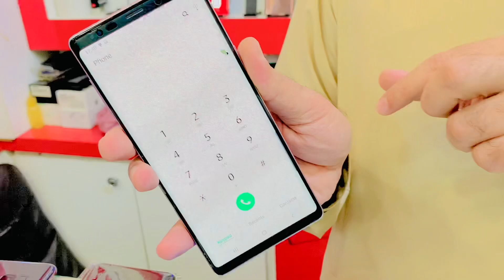Ali Bahi Chaman mobile Star city mall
Address
Star city mall Shop no 191
Chaman Mobile
Saddar Karachi